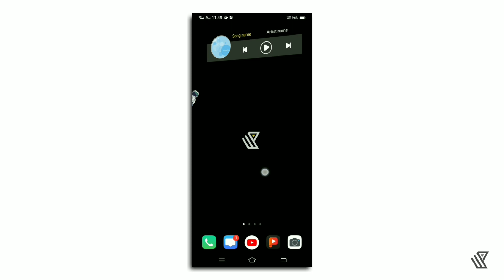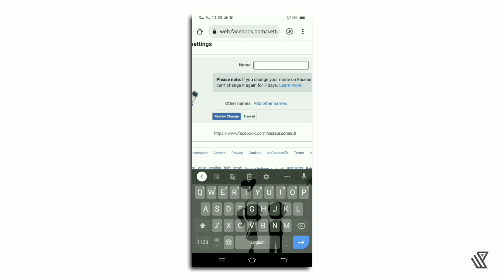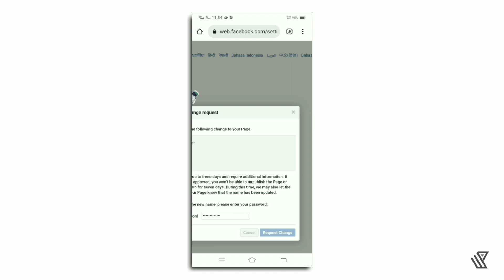How to Change Facebook Page Name New Update 2022 | Problem Solve 2022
How to Change Facebook Page Name New Update 2022 | Profile type Page Create 2022

⚠️ The type of video you upload to this channel:
☞ Video & Photo Edting
☞ Tech News
☞ YouTube Tricks and Tips
☞ App Review
☞ Facebook Help
☞ Phone Review
☞ Graphics Design                      Etc.✔️

🦋⃟    Credit
Content Creator:     Sezaur Rahman
Voice:                       Me
Video Edit:               CapCut & Kinemaster Pro
Thumbnail Edit:      PixelLab & PiscArt Pro

Related keyword 😁
How to change the name of profile type facebook page
How to Change Facebook Page Name New Update 2022
How to change name on Facebook page 2022
How to change the name of the Facebook page
How to change Facebook page name new update
Facebook page invite option not showing problem
Facebook page invite problem
How to invite all friends on Facebook page 2022
Invite option not showing on Facebook
Facebook Page auto Followers
Profile type Page
profile type page create,
profile type page name change,
profile type page admin change,
profile type page username change,
profile type page admin remove,
profile type page convert,
how to change facebook page name new experience,
how to change new facebook page name,
how to change facebook page name 2021,
how to change facebook page name using mobile,
how to change facebook page username,
how to change fb page url name,
how to change your facebook page name new 2021 update